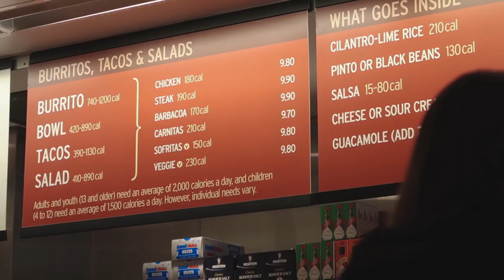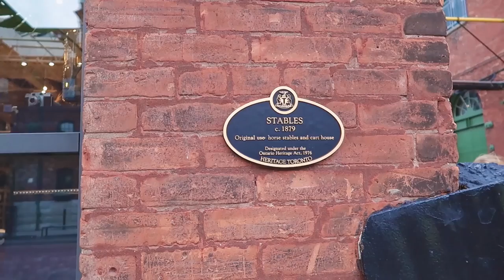UM DIA DE TURISMO EM TORONTO - Nathan Phillips Square, Tim Hortons, PATH | Mi Alves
GANHE R$130,00 de crédito no AIRBNB! (não precisa fazer sua reserva, somente cadastro.

Primeiro vlog da minha viagem durante o mês de Outubro em 2018! Minha primeira vez e dias no Canadá, e eu precisava vlogar tudo né? Mostrei muuito do que da pra fazer pelo centro da cidade e espero que você goste!! Toronto Sign, Nathan Philips Square, Yonge Dundas... E ainda te conto com foi viajar pro Canadá sozinha e tirar o visto de estudante!